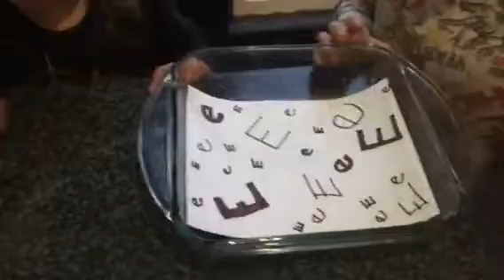April Fools Brownie Prank on the kids